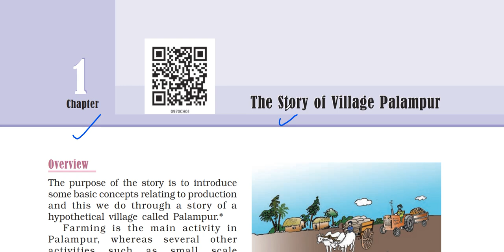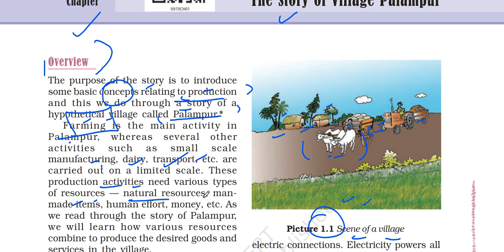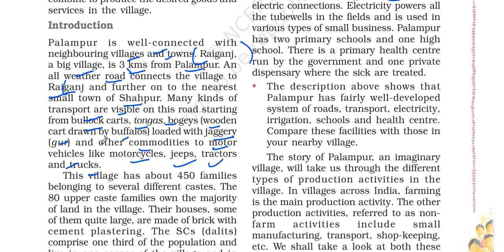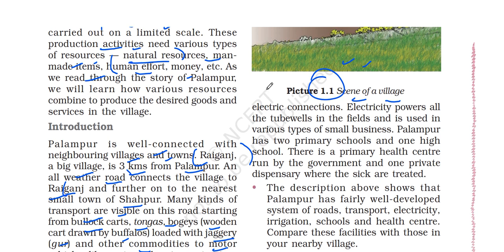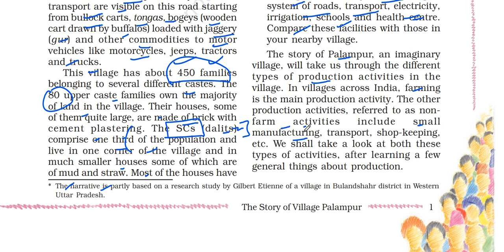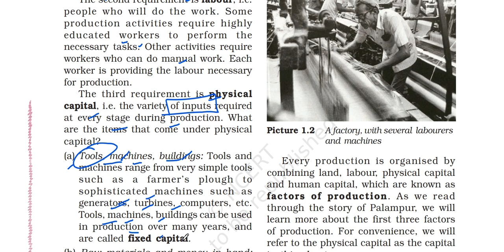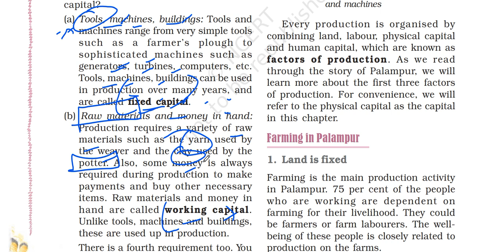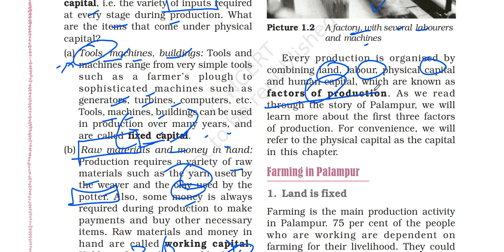(P1 Factors of Production- Land, Labour, Physical/Human capital) NCERT Class 9th Economics Chapter 1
In this video I have explained part ONE of chapter 1 of the Class 9 ECONOMICS book. The title of Chapter 1 is The story of village palampur.